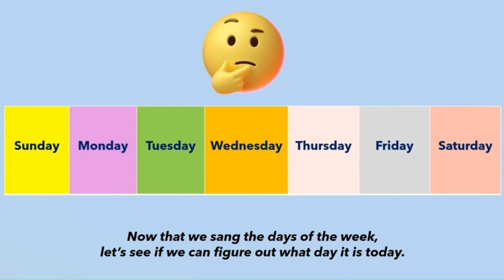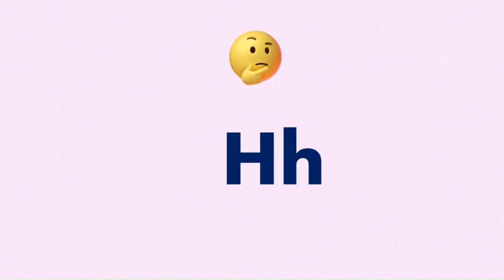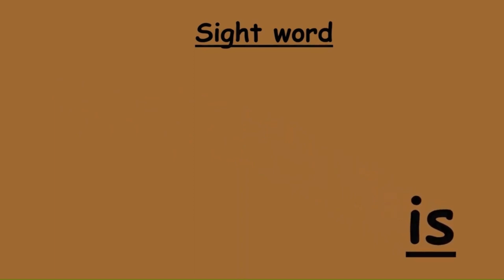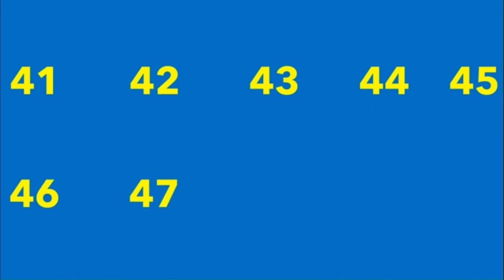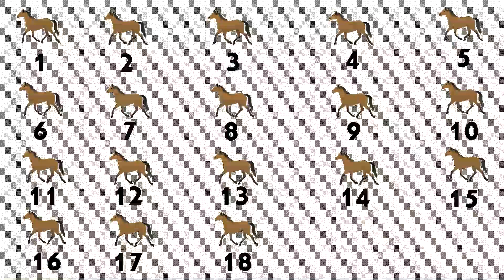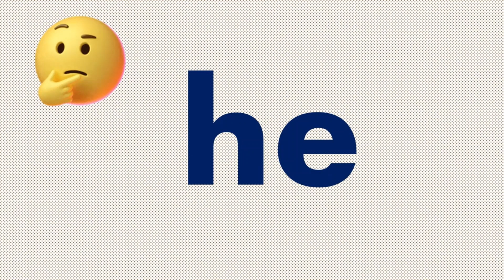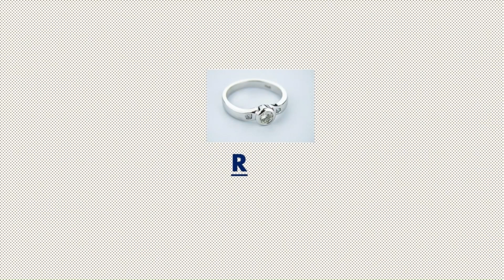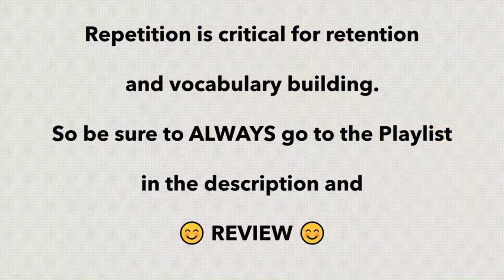Master the Basics with Teacher Mom: Letter R Friday Edition!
👉 Circle Time Letter R - Friday

Day of the week: Friday
Letter of the week: R
Number of the week: 18
Color of the week: Brown
Shape of the week: Pentagon

letters for littles, toddlers, children, prek, kindergartners
numbers for littles, toddlers, children,  prek, kindergartners
colors for littles, toddlers, children,  prek, kindergartners
shapes for littles, toddlers, children,  prek, kindergartners
songs for littles, toddlers, children,  prek, kindergartners